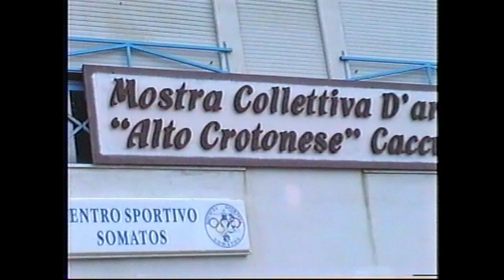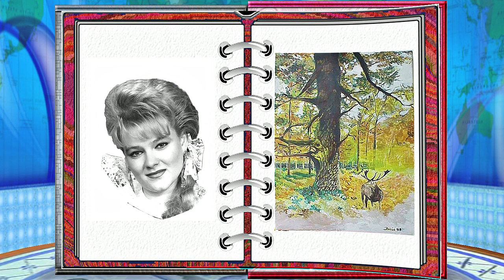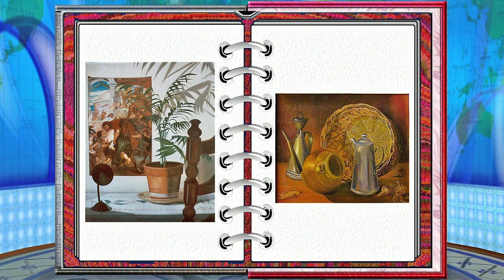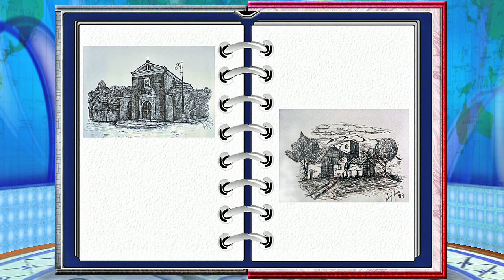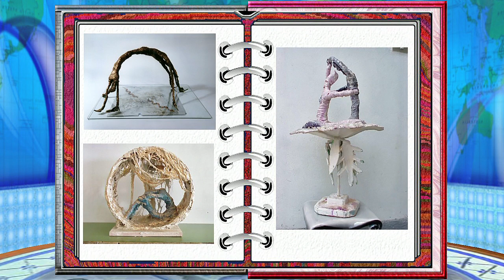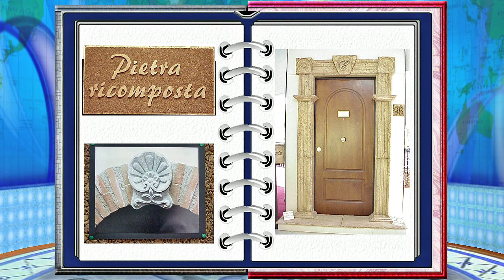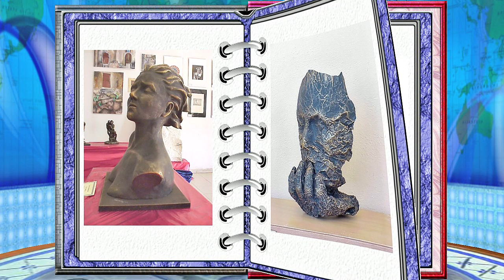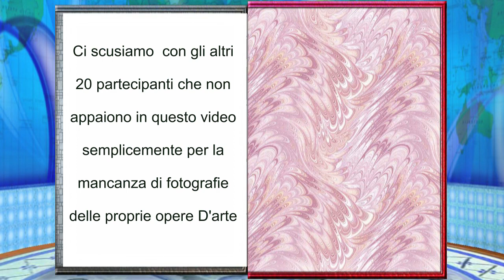1999 Mostra Collettiva D'arte 2° Edizione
"Digital photography and Video Production "
Giuseppe Sganga.